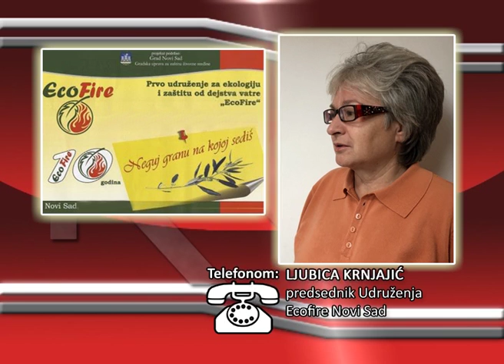FONO: Ljubica Krnjajić - Neguj granu na kojoj sediš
U organizaciji prvog Udruženja za ekologiju i zaštitu od požara EcoFire iz Novog Sada održaće se jubilarna 15. tribina pod nazivom “Neguj granu na kojoj sediš”. Program tribine biće realizovan se 22. i 23. oktobra, a osnovna teme odnosiće se na spaljivanje otpada na deponijama, uz učešće stručnjaka iz ove oblasti iz regiona Srema.